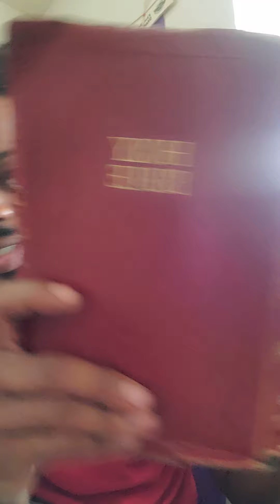🌟 PSALM(S)35*34 🌟READING OUT LOUD✝️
READING OUT LOUD OF PSALM(S)CHAPTER 35 AND PSALM(S)CHAPTER 34 OF THE HOLY BIBLE.(KJV1611)ON AUGUST 15,2022.THIS IS THE DAY THAT THE GOOD LORD HAS MADE AND I WILL REJOICE AND BE GLAD IN IT AMEN.WELCOME AND THANK YOU FOR READING OUT LOUD WITH ME,GETTING THAT GREAT SUPER SPIRITUAL FOOD OF TRUE LIVING BREAD AND WATER IN YOUR MIND,BODY,SOUL,SPIRIT AND CONNECTED BONES TELLING YOUR STORY FROM GODS PURPOSE FOR YOUR LIFE AMEN.BE HEALED.GODBLESS YOU AND THANK YOU FOR YOUR EYEZ N EARZ🙏✝️***JESUS IS LORD***GOD1ST***KOOKIEZ 🌟